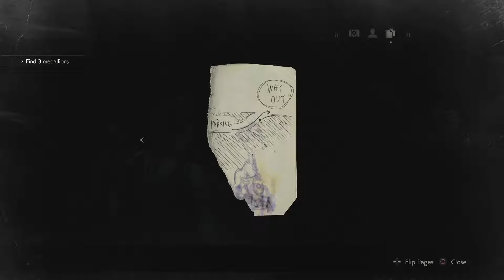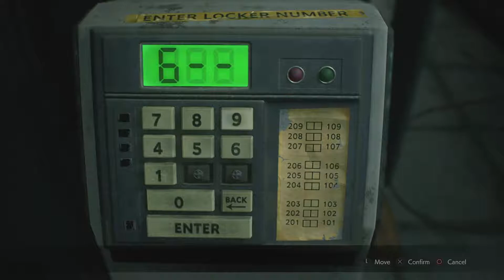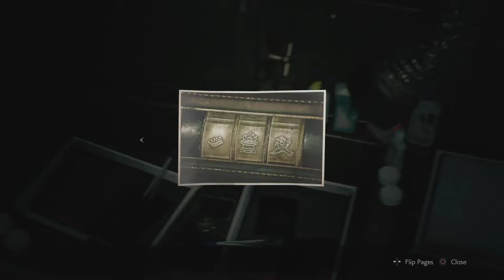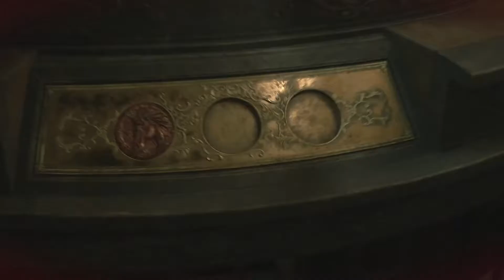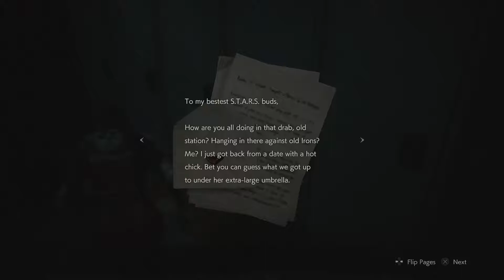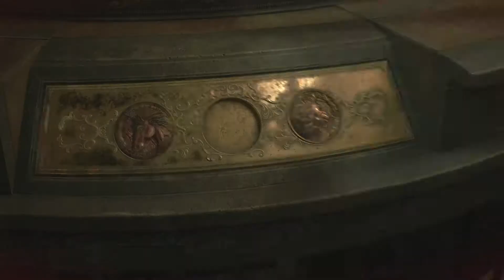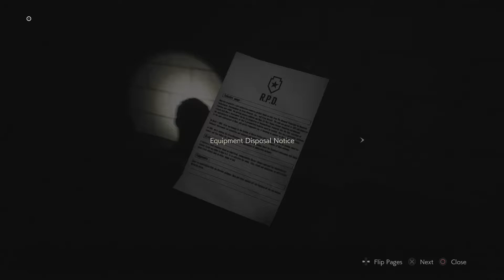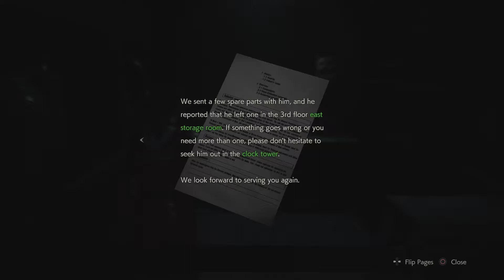Claire's Story Begins - Resident Evil 2 Claire's Story B - Part 1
This first part of Claire’s resi 2 let’s play is long as dicks. In it I finesse the system and find a little girl.